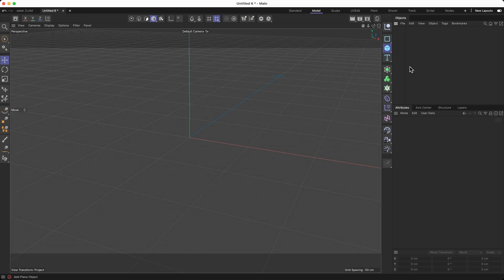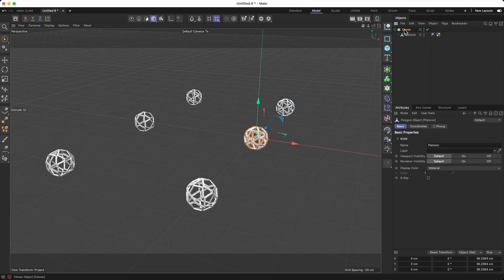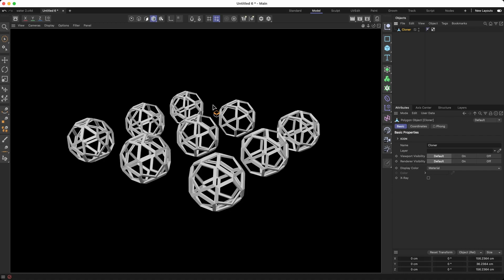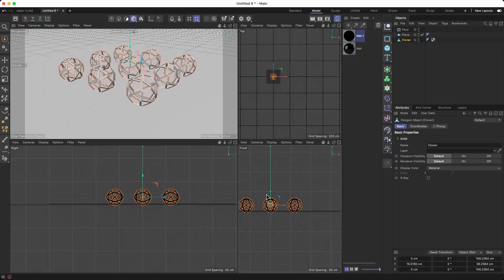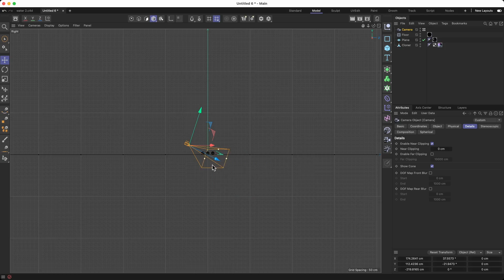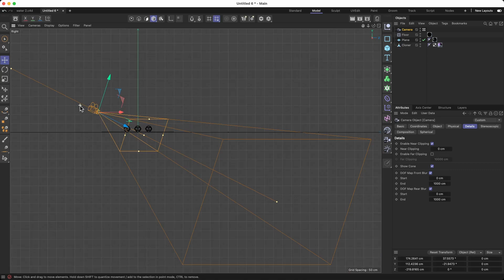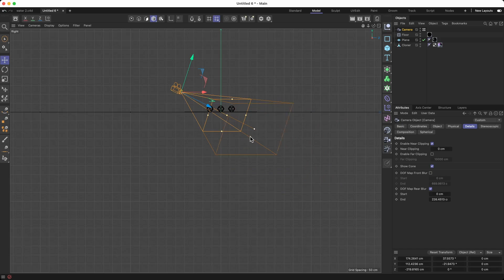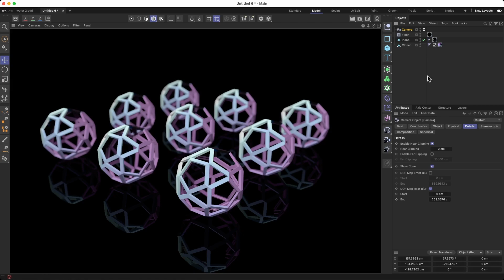CINEMA 4D: Depth of Field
In this tutorial I show how to create depth by using blur functions/tools which can be activated by camera settings. This is a great way to mimic how actual camera works. This also a great tools to develop moving image works.